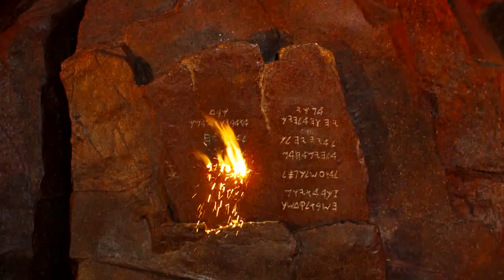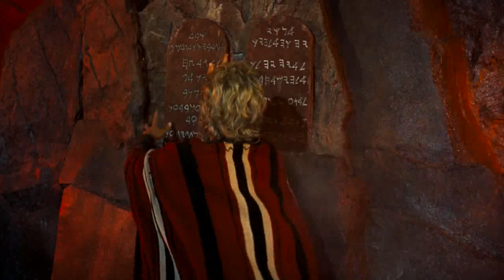TEN COMMANDMENTS IN TAMIL | பத்து கட்டளைகள் தமிழில் | Moses | God speak to Moses | solomonrajdsmusic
1. என்னையன்றி உனக்கு வேறே          தேவர்கள் உண்டாயிருக்க வேண்டாம்...

2.யாதொரு விக்கிரகத்தையாகிலும் நீ உனக்கு உண்டாக்க வேண்டாம்...

3.கர்த்தருடைய நாமத்தை வீணிலே வழங்காதிருப்பாயாக...

4. ஓய்வு நாளைப் பரிசுத்தமாய் ஆசரிக்க நினைப்பாயாக..

5. உன் தகப்பனையும் உன் தாயையும் கனம் பண்ணுவாயாக..

6. கொலை செய்யாதிருப்பாயாக...

7. விபச்சாரம் செய்யாதிருப்பாயாக...

8. களவு செய்யாதிருப்பாயாக...

9. பிறனுக்கு விரோதமாகப் பொய்ச் சாட்சி சொல்லாதிருப்பாயாக...

10. பிறனுக்குள்ள யாதொன்றையும் இச்சியாதிருப்பாயாக..

யாத்திராகமம் 20.

ten Commandments

ten Commandments in tamil

பத்து கட்டளைகள்

Moses video

Moses Movie

God spoke to moses

கர்த்தர் சொன்ன பத்து கட்டளைகள்

                     🙏prasie the lord🙏

Praise the lord Friends,brothers and sisters This channel upload Christian WhatsApp status song and tamil Christian Instagram song. Kindly Download and use ..My telegram channel